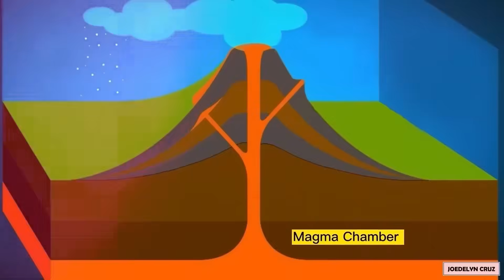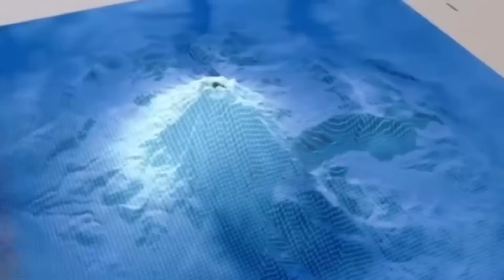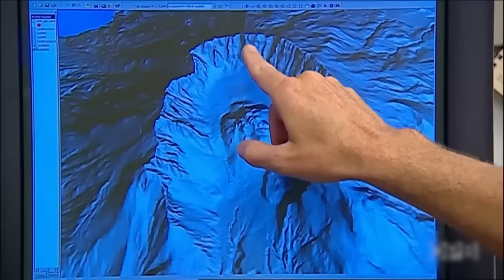USGS Issues Red Alert After Sudden Megaquake Sparks Strange Cascades Volcano Activity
In this video, we break down why the USGS issued a rare RED ALERT across the Cascades—and why no one can say the threat stops at Mount Hood.
We show how massive quake swarms, InSAR-detected ground uplift, and tightly timed signals from Mount Rainier to St. Helens to Hood point to a possible connected “magma corridor,” triggering Aviation Code Orange and statewide readiness. You’ll learn how newly recognized inland faults, old fracture networks, and even the likely 2025 activity at Axial Seamount complicate the picture, suggesting stress and magma may migrate far beyond any single peak. Despite cutting-edge monitoring, forecasting remains uncertain, while the potential impacts—ash-choked airspace, crippled highways and ports, and cascading utility failures—could reverberate across the Pacific Northwest. The takeaway: Oregon’s volcanic heart is beating in unison, and amid anxiety and rumor, vigilance, clear communication, and community preparedness are the only certainties.

00:00 Intro
00:24 Oregon Red Alert
03:00 Cascades in Motion
05:47 From Swarm to Aler
t 08:21 Faults and Fissures
10:54 Forecasting the Abyss
13:00 Cascading Peril
15:16 Societal Tremors
17:31 Restless Land Endures
18:49 Outro